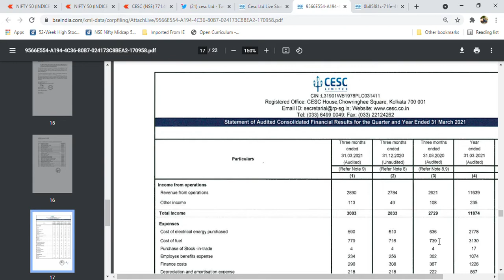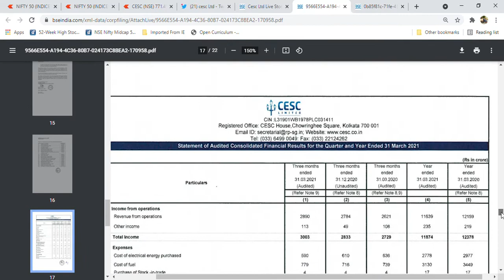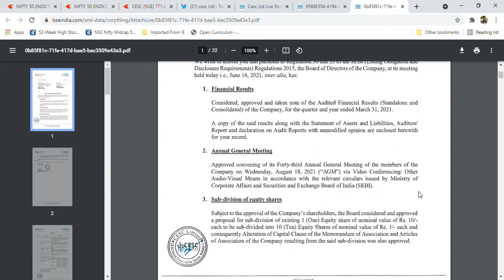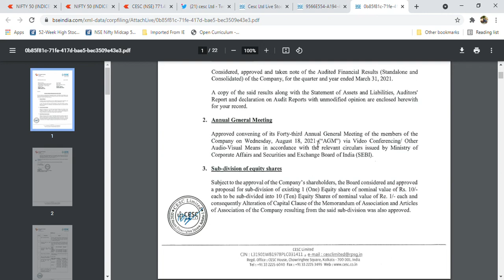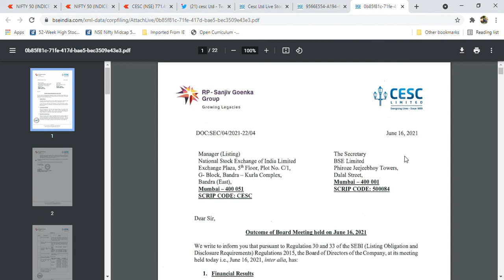CESC Latest News l Tomorrow It will 🔥 l Q4 Results